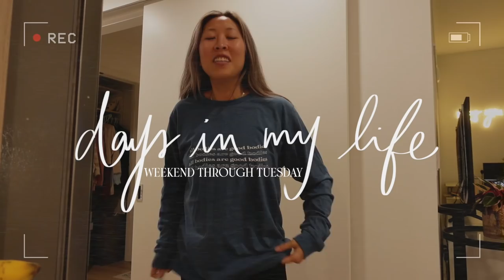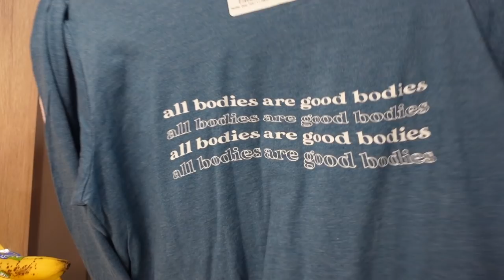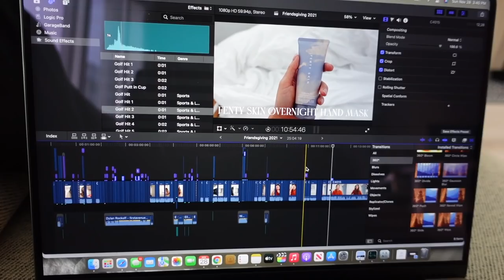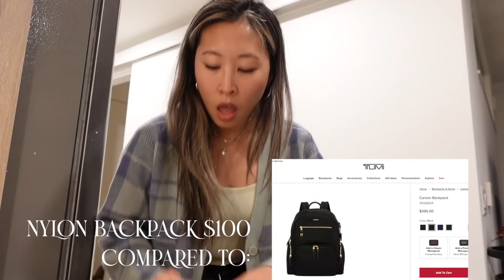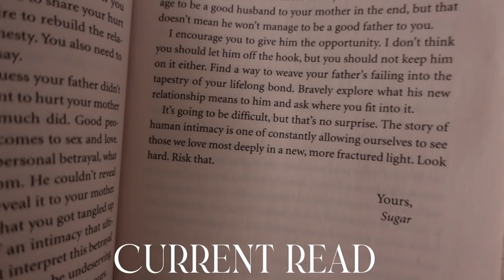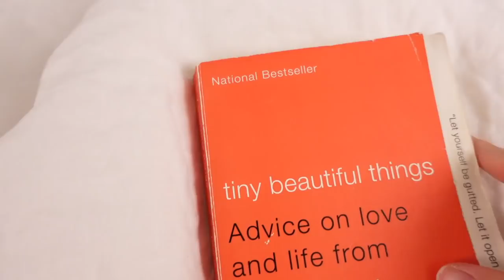VLOG: new flexispot standing desk, alani nu sale, italic haul, melina pant short, many unboxings lol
welcome to some days sharing life with you 🥰 purchase a flexispot standing desk using my link below to be one of 5 winners to get a special flexispot christmas gift box! thank you so much to flexispot for collaborating with me on today's video ❤️‍🔥

FlexiSpot Amazon during Dec.1-8, Save extra 5% code“GIJ7ETCA". Lucky Customers will get to order free and Christmas gifts!

s h o p :
olaplex no 6 bond smoother
cocokind eye serum
elf moisturizer
princess polly cassie trench coat
target straight jeans
aritzia cardigan
aritzia melina pant short
JENNA30 for $30 off your first italic order with $100 minimum!
wireless keyboard
phone stand
ana luisa chain bracelet
blender bottle
alani nu arctic white pre workout
gymshark leggings (similar)
gymshark black long sleeve
alani nu cosmic stardust pre workout
zara jacket

FTC:
this video is in collaboration with flexispot! some of the links in this description box are affiliate links and i do make a small commission off of any sales purchased using my code or link. thank you guys so much for supporting me and my passion if you do choose to use it, but completely optional :)